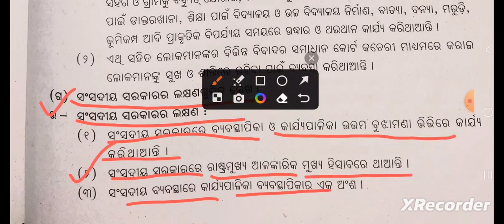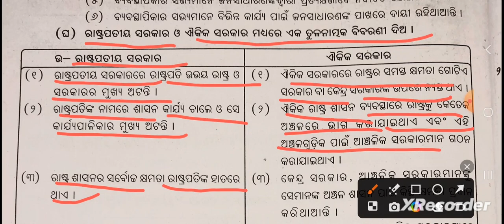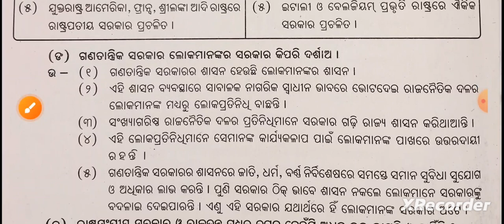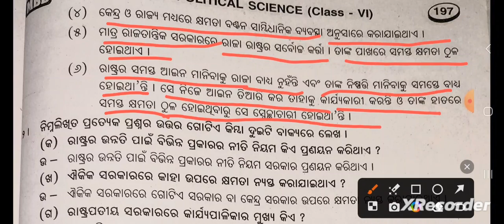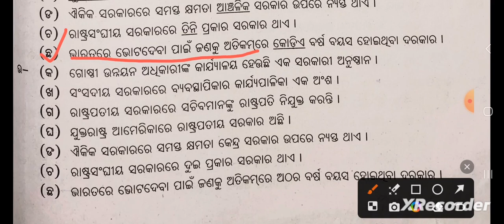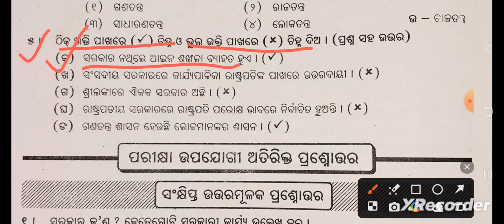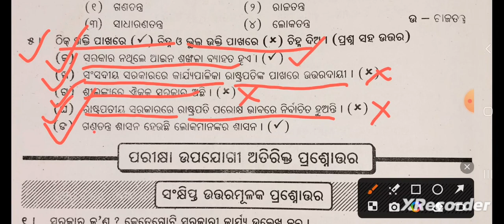Odia medium: Class-6: political science:chapter-3: Sarkar: Question & Answer